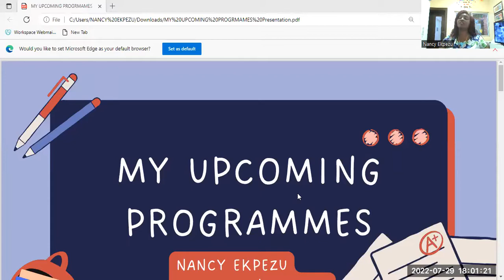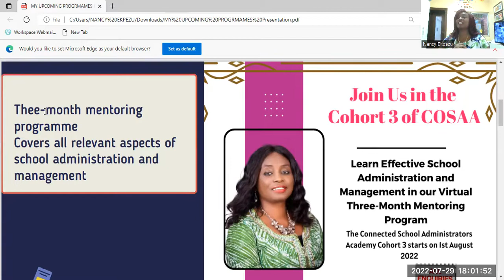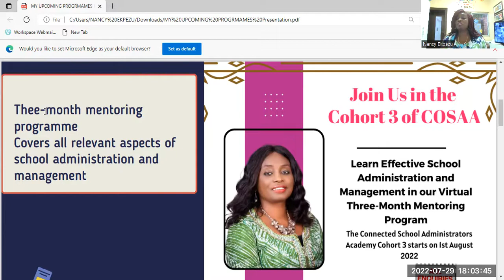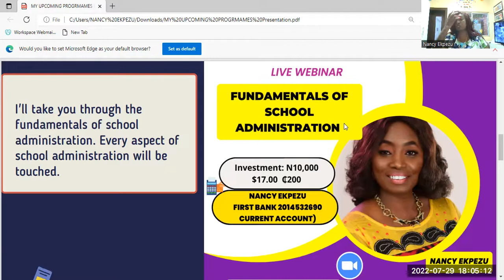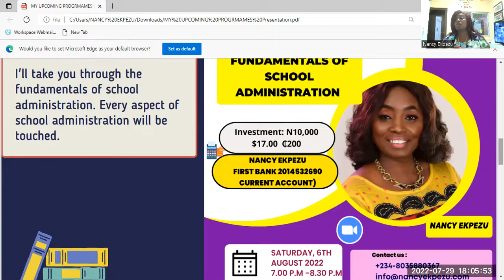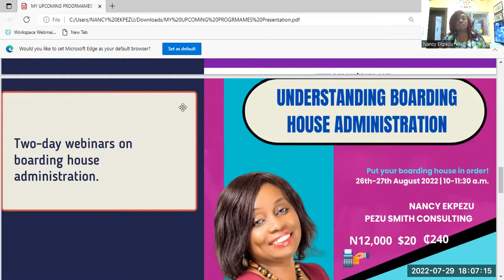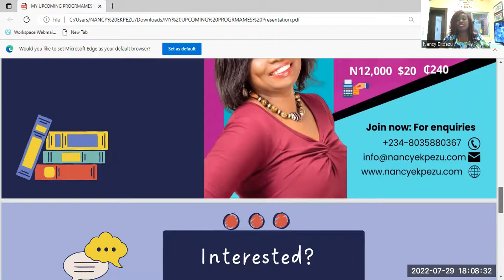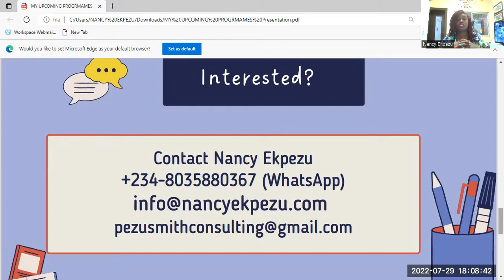MY UPCOMING PROGRAMMES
I have three upcoming programmes and I invite you to join me.